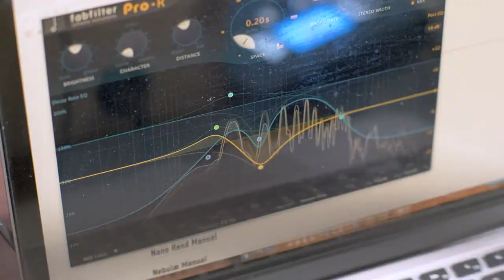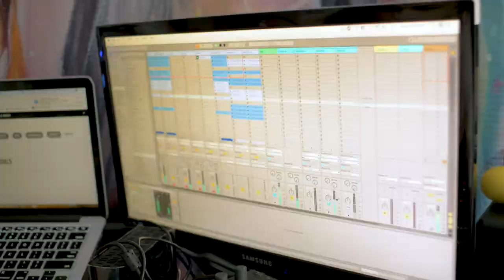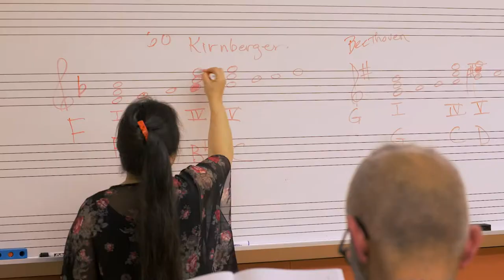SFCM Continuing Education: Class Piano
Software engineer Arushi Jain (aka modularprincess / OSE) is taking class piano in San Francisco Conservatory of Music Continuing Education to add to her compositional repertoire and make her a more informed musician. To learn more about Continuing Education classes at San Francisco Conservatory of Music,